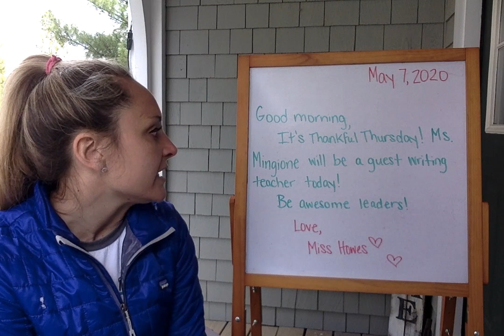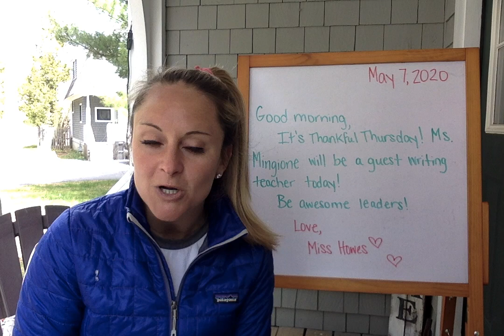Morning Message 5/7